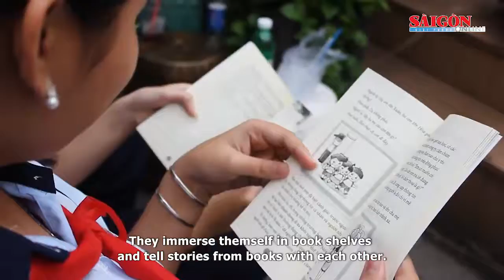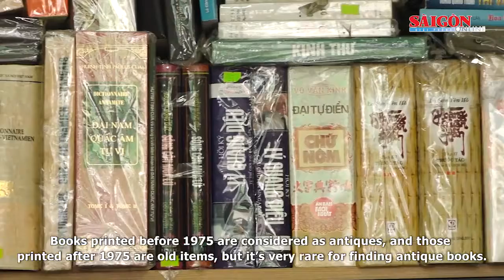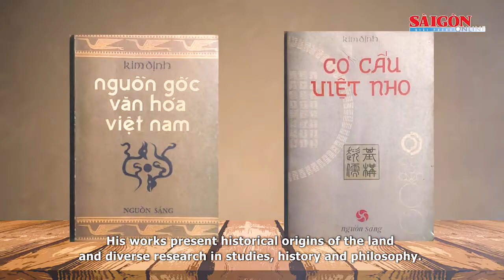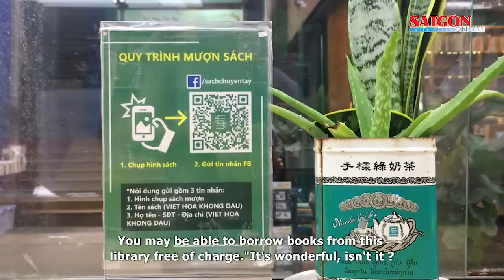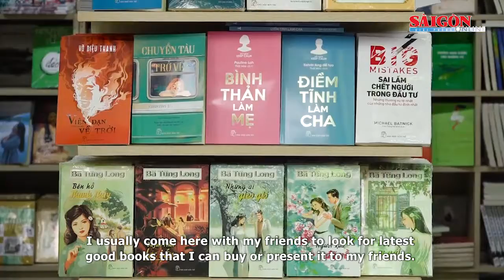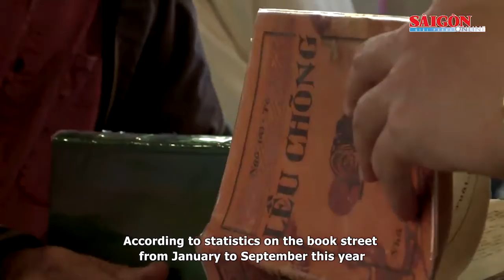Đường sách TPHCM: Không gian trí tuệ, lan tỏa tình yêu sách với công chúng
Gần 4 năm hình thành và phát triển, Đường sách là nơi hội tụ các nhà xuất bản, công ty cổ phần sách - phát hành uy tín nhất TPHCM, gồm: 14 đơn vị sách mới (với 19 gian hàng), 6 đơn vị sách cũ, khu vui chơi dành cho trẻ em cùng 2 gian hàng quà lưu niệm mang đậm nét văn hóa của thành phố. Đường sách TPHCM, giờ đây là không gian của tri thức, là nơi ươm mầm, lan tỏa thói quen đọc và tình yêu sách với đông đảo công chúng.